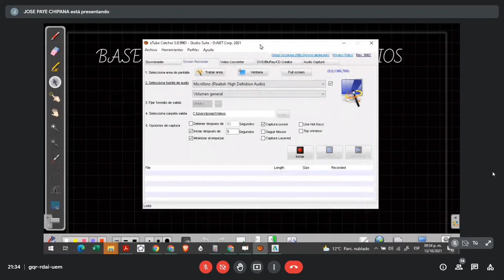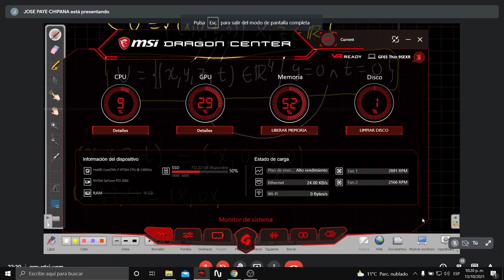2P5.2_SUB ESPACIOS BASE Y DIMENSION